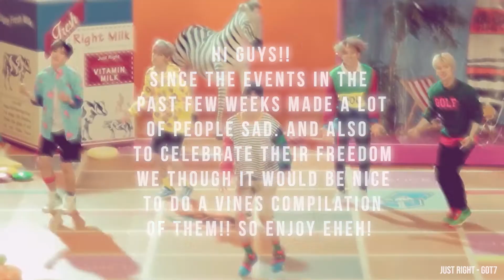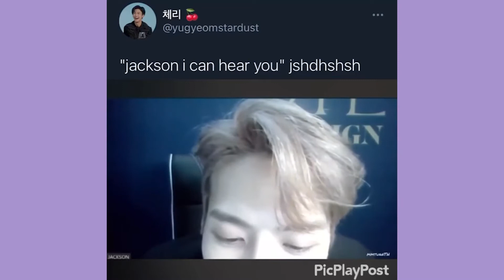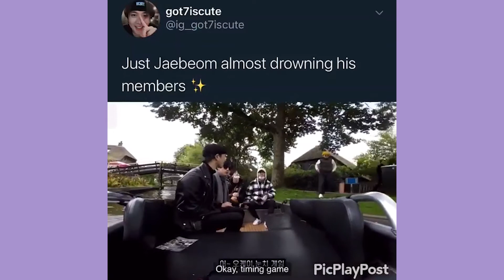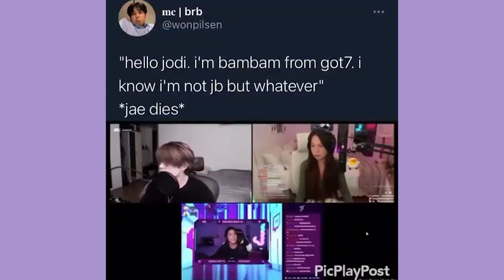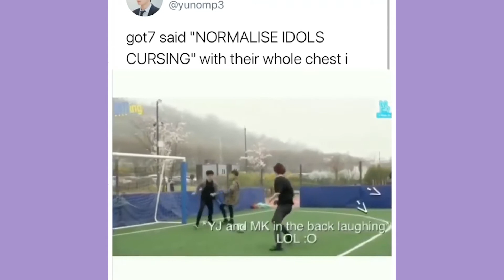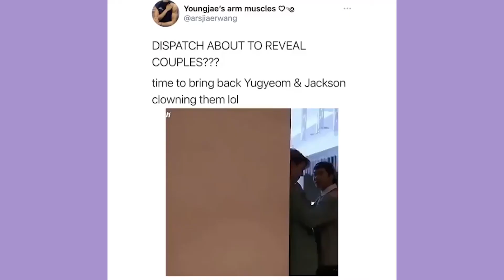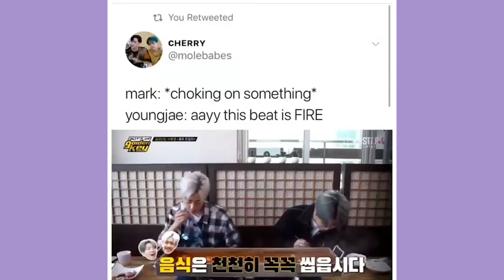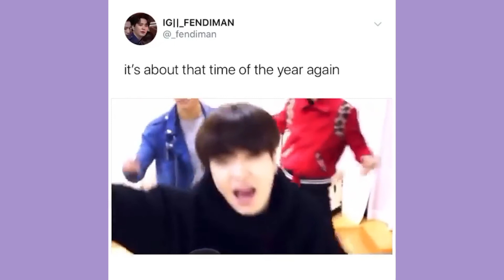GOT7 Vines Cause They're Free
Hiii guys!!

So since the news of GOT7 leaving JYP we thought it would be nice to do a vines compilation of them to light up the mood! Enjoy!

- Evellyn & Isabella 💖